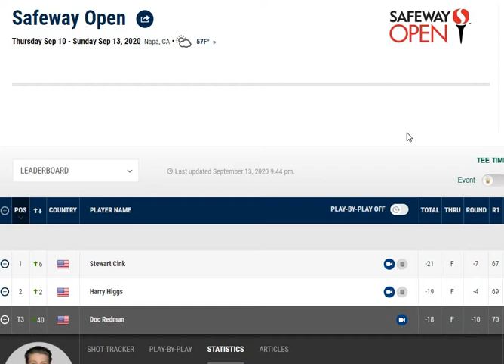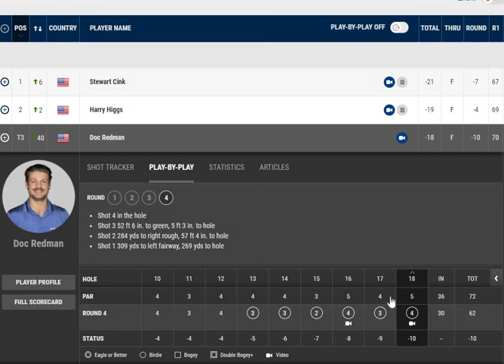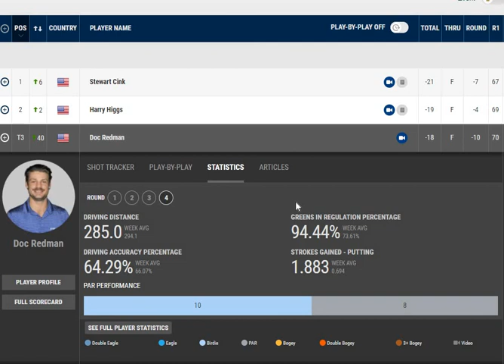Best golf rounds statistics Doc Redman 62 (-10) , Safeway Open, day 4 ,